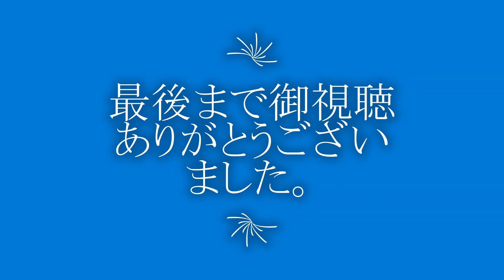「Branden Burg Gate Dave Brubeck 一緒に吹いてみたら 口パク疑惑❓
「Branden Burg Gate」はDave Brubeck が、J.S.バッハの「ブランデング協奏曲」をモチーフにして、アルバム「Jazz impressions of Eurasia」の中に収められた曲です。
音楽の授業で聞いた事のある旋律から始まり、ポール・デスモンドのソロへ続きます。
ポールのフレーズがサックスの練習にピッタリ「特に3連符」なので、吹いてみました。
伴奏音源が無く、i Real Proで吹いてみたのですが、なんか物足りませんでした。
YouTubeで、チャド・レフコウィッツに良く似た人が原曲に合わせて吹いているの見かけ、
マネして吹いて見ました。・・・・所謂・・・・口パク疑惑！(;_;)ですが、曲の終わりで
しっかり音程外しまくりで、疑惑を晴らしました。( ^ω^ )
オマケで、i Real Proでの練習風景もアップしております